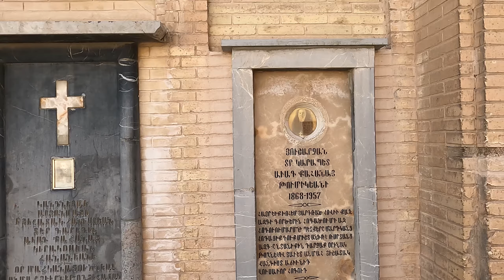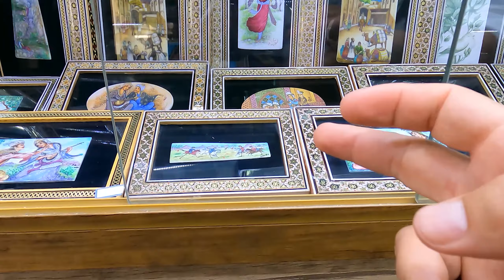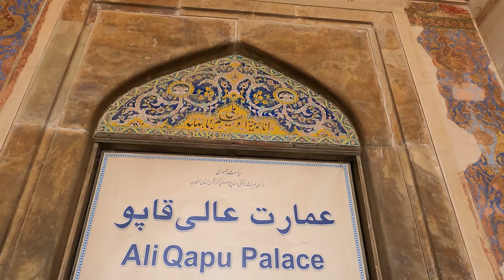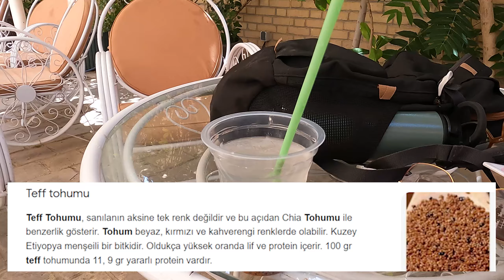İran'ın Gizli Gece Hayatı - İsfahan Sokakları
İran gece hayatı ve sokaklarına yakından şahitlik ettiğim bir geziden sonra sıra deneyimleri sizinle paylaşmaya geldi. İran gezimin İsfahan ayağındayım güne Vank katedralini gezmekle başladım, sözde Ermeni soykırımı köşesi yapmışlar ibadethanenin içine böyle bir alan yapma gereksinimi yapmaları beni şaşırttı tarihçi olmasam da İlber Ortaylının bu konuyla alakalı açıklamaları var onları dinlemenizi tavsiye ederim diyerek dünyanın en büyük 2. meydanına doğru yol aldım. Nakşı Cihan kocaman bir yer içinde Saray, İbadethane, çarşı pazar ne ararsanız var. Bu koca meydanı adımladıktan sonra arkadaşım şehrin yarım saat uzağında bulunan gizli parti evine getirdi, bu görüntüleri onun izniyle paylaşıyorum, arkadaşlarıyla beraber eğlendiler bende dilim döndüğünce şarkılarına eşlik ettim:) Bu arada İran gençleri entelektüel. Çok farklı alanlardan sohbetler ederek sabaha karşı evlere dağıldık. Şimdi sizi İran videosuyla baş başa bırakma vakti:) keyifli seyirler...

►Merhaba arkadaşlar ben Melih, seyahat etmeyi, doğada kamp, yürüyüş gibi aktiviteler yapmayı seviyorum ve çıktığım bu yolculukları, karşılaştığım insanların sohbetlerini size aktarmaya çalışıyorum. Kanalım geniş bir yelpaze barındırıyor genel olarak seyahat, gezi vlog, kamp, offroad, yürüyüş,  yurt dışı gezileri, ekstrem sporlar, snowboard, kutu açılımı, seyahat uygulamaları gibi başlıklar hakkında videolar bulabilirsiniz.